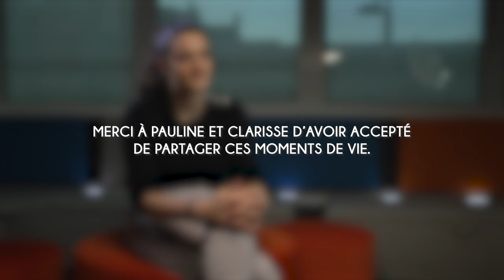Pauline : "Les particularités" - Paroles de parents, syndrome de délétion 22Q11